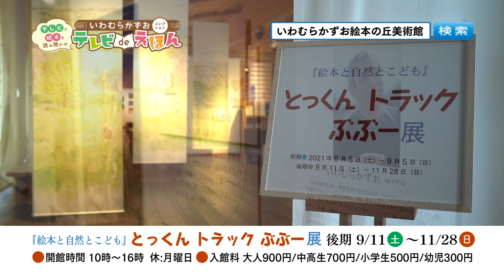【まだ かんがえるカエルくん みち編】いわむらかずおコレクション テレビｄｅえほん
いわむらかずおコレクション　テレビｄｅえほん

栃木県在住、世界的絵本作家である　いわむらかずお先生の作品をとちぎテレビでアニメーション放送。
ほっこりするような明るい番組を子どもたちにお贈りします。

声：山口沙織

★とちぎテレビで放送中！
放送時間
●毎週金曜日　１９：１５～１９：２５
●毎週土曜日　９：４５～９：５５